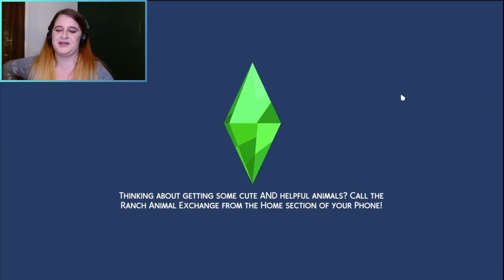Growing Together Ranch Life Ep. 1: Moving on up! // A Sims 4 Lets Play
Claire and the other peabodys have finally made enough money to move to a nicer house in Chestnut Ridge! They've left behind their barn house. Mix that with a few more surprises in this video, and it's gonna be a good time!